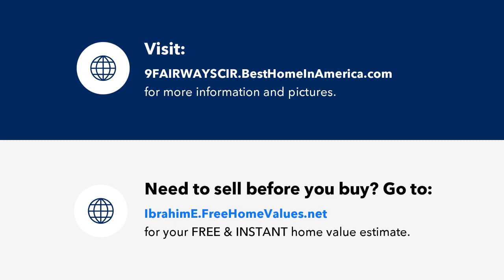9 FAIRWAYS CIRCLE, PALM COAST, FL Presented by Abe Elbahtiti.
Contact Abe Elbahtiti for more information.

Welcome to your dream retreat! This FULLY FURNISHED 3 bed, 2 bath home is ready for you to move in and start enjoying the good life. Located in the serene Fairways condominiums of Palm Harbor, you'll be right on the 17th fairway of the public Palm Harbor Golf Course. Perfect for avid golfers, this home also offers close proximity to the beach. Surrounded by mature trees, the tranquil Fairways setting provides a peaceful escape while still being close to shopping, medical facilities, and the infamous European Village. Enjoy the clubhouse amenities and take a dip in the year-round heated pool. The unit is conveniently located next to clubhouse and pool and nearby trails are perfect for biking and staying active. Inside, you'll find an updated kitchen, and totally remodeled and reconfigured ensuite bathroom with quartz counters, and easy entry shower with bench. Gorgeous. The Fairways, maintenance-free living at its best. Come see this beautiful home and start enjoying your Florida escape today, since all you will need to bring are your personal items. everything else is included in the sale of this pristine, updated, ground floor condo.

License Number: SL3499911 FL